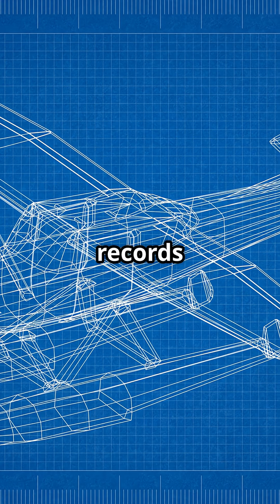𝐊𝐨𝐞𝐧𝐢𝐠𝐬𝐞𝐠𝐠'𝐬 𝐒𝐤𝐲 𝐑𝐞𝐯𝐨𝐥𝐮𝐭𝐢𝐨𝐧 𝐀𝐢𝐫𝐜𝐫𝐚𝐟𝐭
Discover how Koenigsegg, the Swedish hypercar king, is taking flight with a groundbreaking aircraft design! Christian von Koenigsegg has patented a futuristic plane featuring "closed wings" — a looped wing structure that eliminates traditional wingtips. This clever design cuts aerodynamic drag caused by turbulent airflow at wing ends, boosting fuel efficiency and extending flight range. The wing loops from fuselage front to tail, offering natural strength and stability while simplifying controls by removing flaps. Inspired by early concepts from the 1920s and tested by NASA and Airbus, this innovation could revolutionize aviation with lighter, longer flights. Will this hypercar genius redefine the skies next? Watch to get the full scoop on this aerodynamic breakthrough!